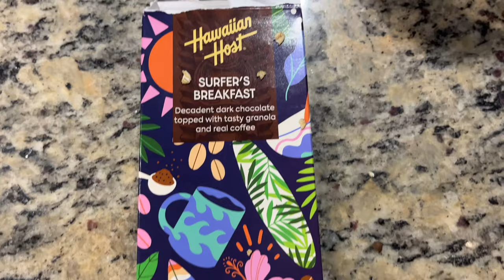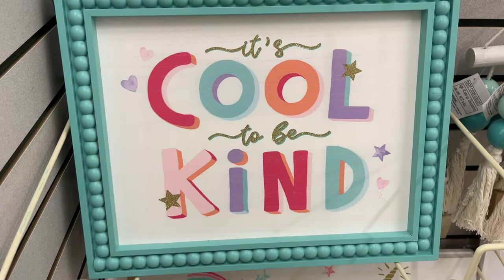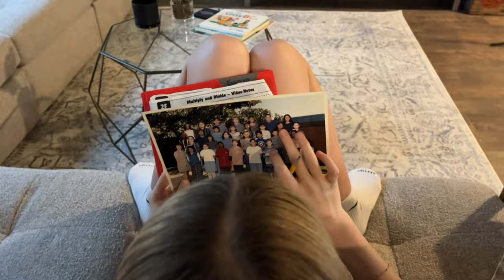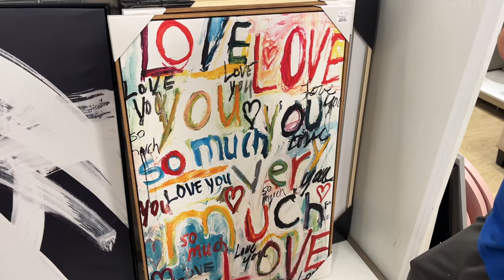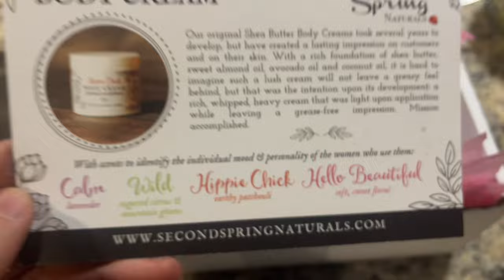LIFE AFTER OUR HOUSE FLOODED WHILE ON OUR DISNEY CRUISE!! Braces, New Furniture & More!!! PART 3!!!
LIFE AFTER OUR HOUSE FLOODED WHILE ON OUR DISNEY CRUISE!! PART 3!! Braces, New Home Decor & More!!

MAILING ADDRESS:
FRISCO, TEXAS
75034